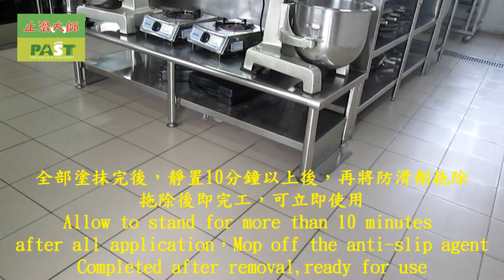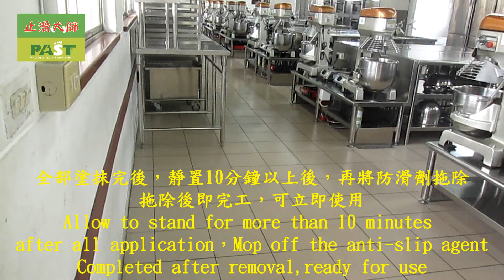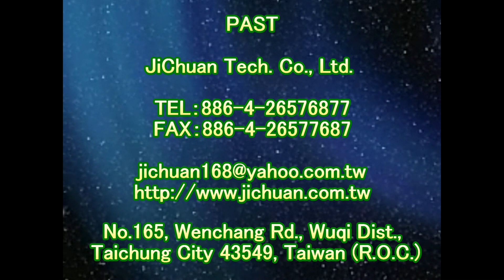2051 學校 烘焙教室 通體磚止滑防滑施工工程